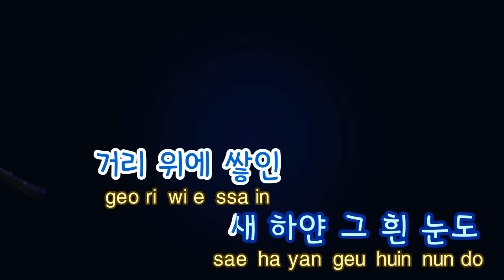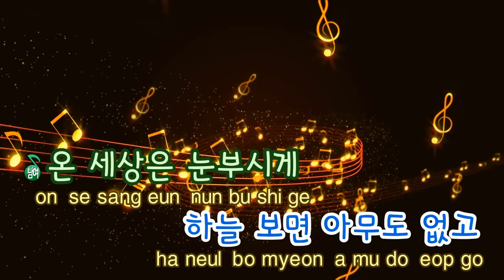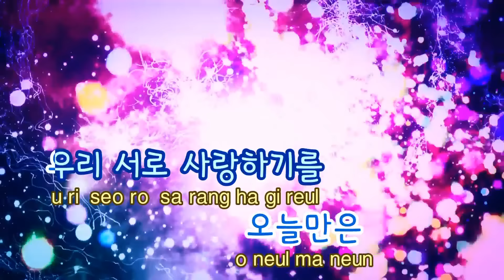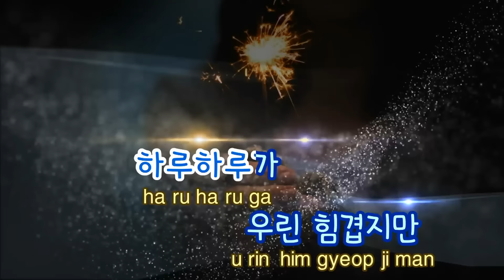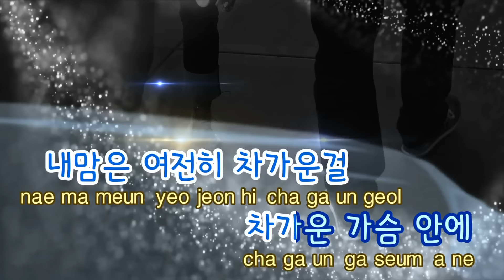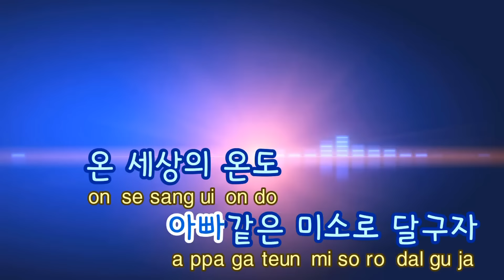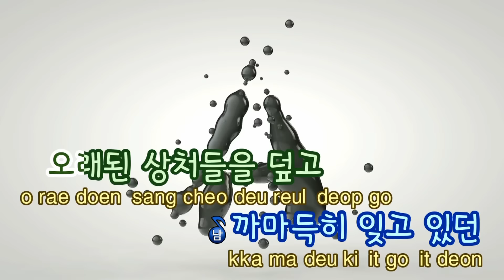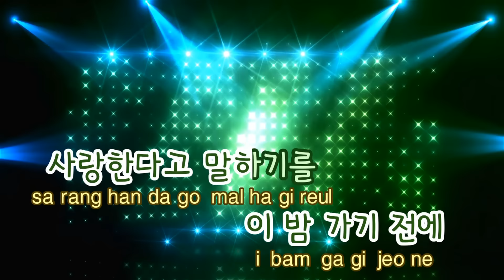[TJ노래방] 사랑난로 - 서인국,빅스,박정아,박윤하 (Love In The Air - Jelly Christmas 2015 ) / TJ Karaoke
사랑난로 - 서인국,빅스,박정아,박윤하

▶ ZillerSong Mobile : Android/IOS
▶ K-POP STAR Global Package : Android/IOS
▶ TJ TV Karaoke (Korean ONLY) : KT OllehTV , LG U+TV, SK BTV